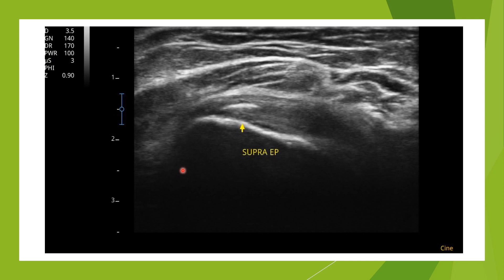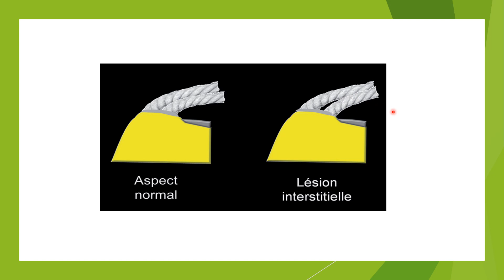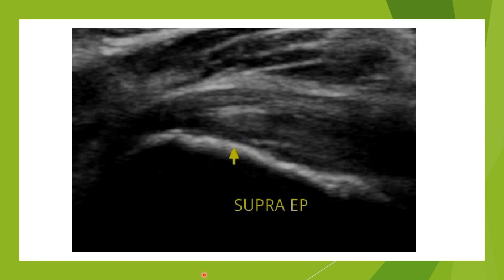Clivage interstitiel du supra épineux en échographie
Présentation d'un signe trompeur et ténu de rupture longitudinale du supra épineux découvert chez une patiente de 55 ans.

📚🧠✏️ Découvrez toutes les autres formations en ligne 100% dédiées à l'apprentissage de l'échographie